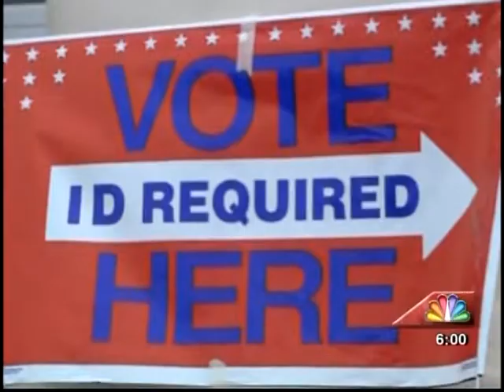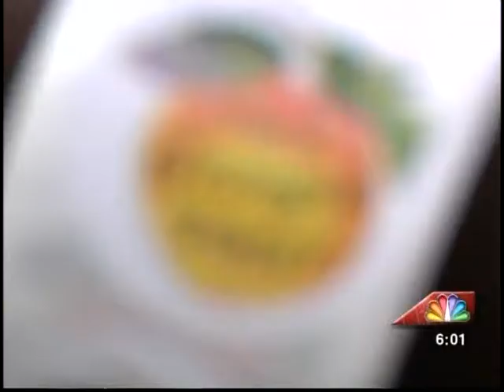41NBC/WMGT- Morning Voter Turnout- 9.17.13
We're watching history unfold in Macon Bibb County today as voters cast their ballots for the first ever consolidated, nonpartisan government.